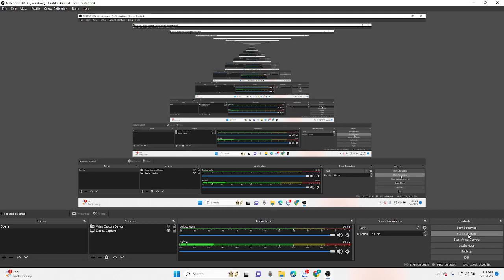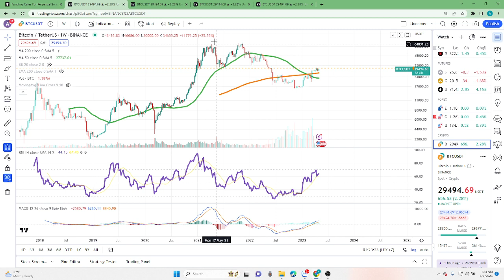GIÁ BITCOIN 1:24 AM, Ngày 6 Tháng 5, 2023